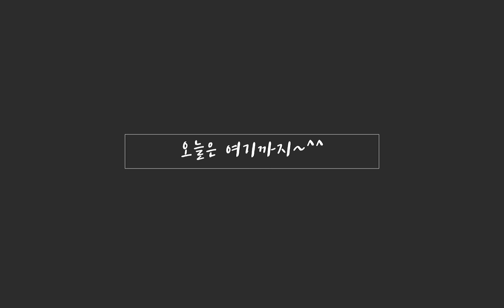즐찾사 타임머신 2008년 현민이 집에서 일본방송 프로그램에 한국개그맨 Vlog용 영상을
즐찾사 타임머신 이네요
2008년 일본방송 프로그램에 보낼 브이로그 영상이네요
이때 졸탄팀이 4명이었지요
개그맨 이재형 한현민 정진욱 그리고 이규태
규태는 음악을 참 잘했음다 작곡작사 부터 피아노 기타까지
졸탄에 음악프로듀서 담당이었는데 결혼하고 다른일을 하게 되었지요
최근에 만나 예전 에피소트이야기하며 한잔기울이기도 했음다~^^
현민이 첫째아이 소영이가 태어난지 얼마안되어서 모두 축하해주었음다
아주~~ 오래전부터 영상을 기록하는걸 좋아해서 자료가 아직도 많네요
즐찾사 타임머신은 계속됩니다~ ^^